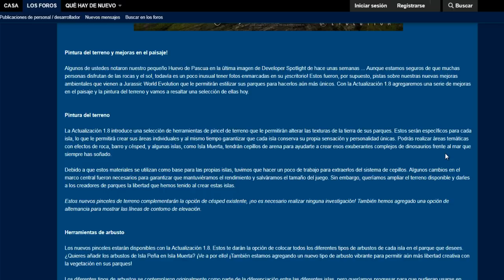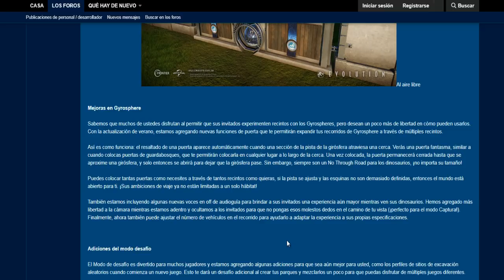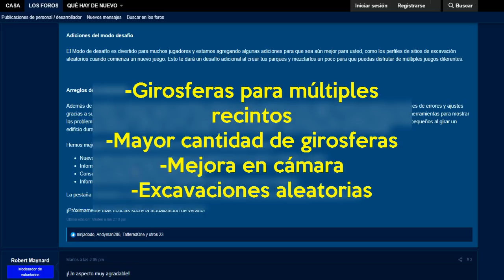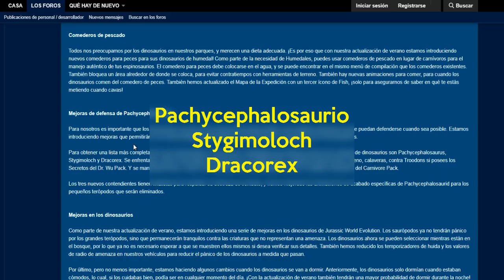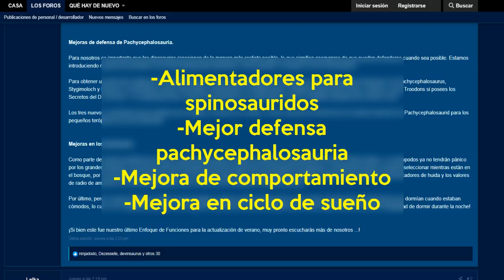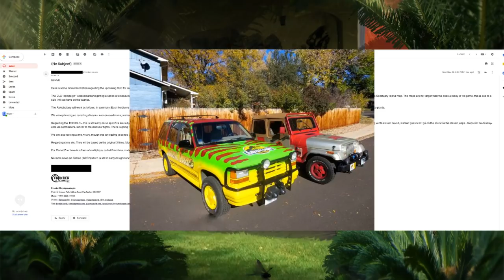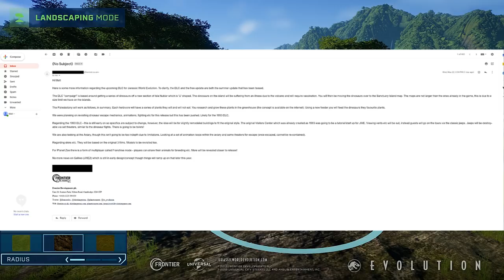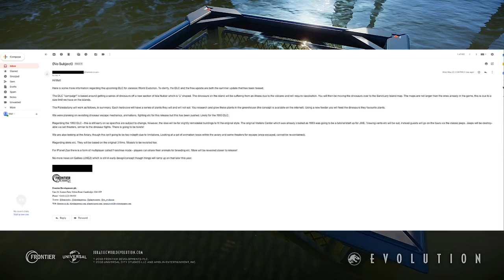TODO lo que debes saber sobre la 1.8 y las FILTRACIONES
Aquí os dejo un vídeo con toda la información completa y ordenada de la actualización 1.8 de JURASSIC WORLD EVOLUTION. Una actualización que se vendrá el 18 de Junio y que incluye multitud de novedades para nuestros parques. Espero que os sea de ayuda y os mole este vídeo ;)